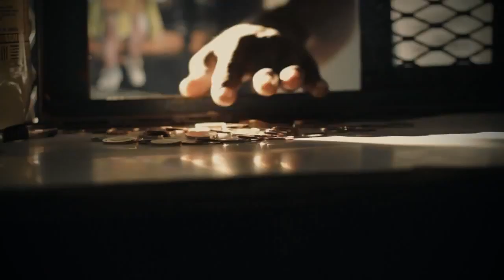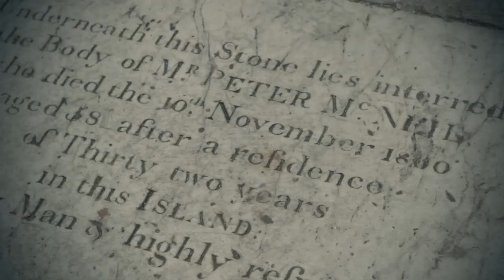Better Mus Come (Music Video) - D.A.Jay